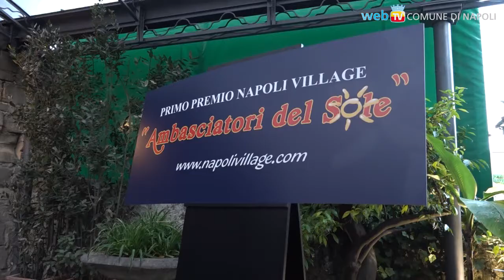NapoliVillage, 10 anni di informazione online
Un punto di riferimento nel panorama dell'informazione, con 3 milioni di pagine visualizzate nel 2017: il giornale online di Raffaele De Lucia festeggia i 10 anni assegnando il premio “Ambasciatori del sole” ad Istituzioni, giornalisti, imprenditori ed eccellenze napoletane.